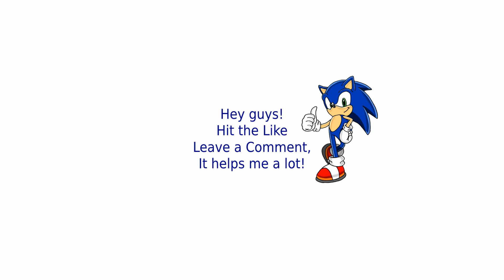Tiberian Sun Online | Conflict 8 Day | 2 Games In Row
First Game 00:00
Second Game 22:27